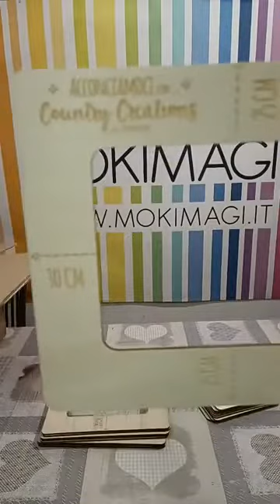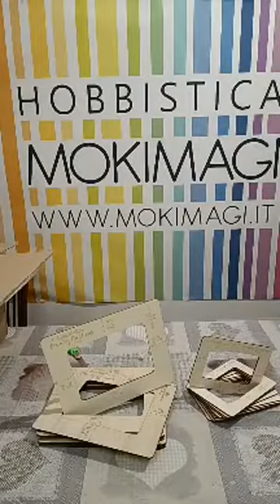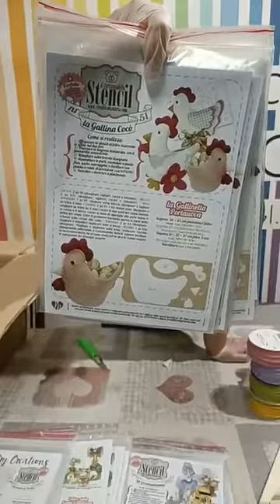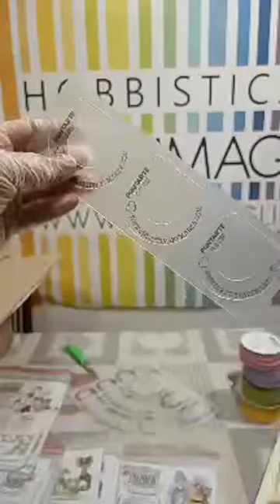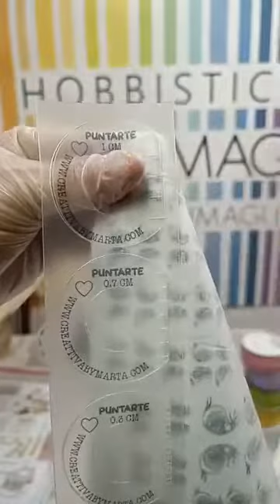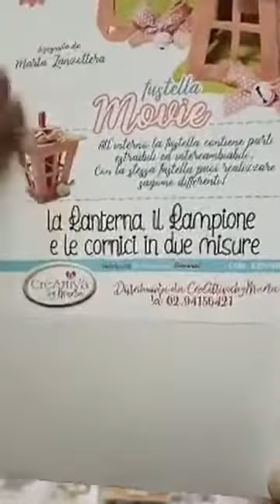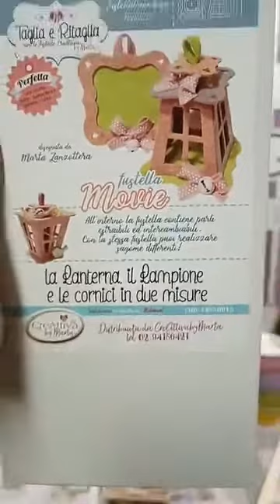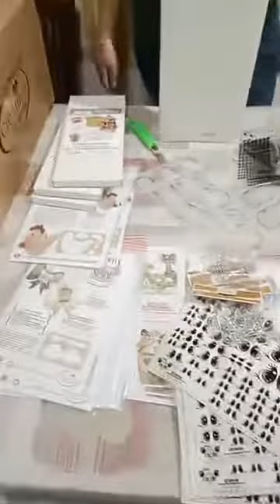Spacchettiamo insieme creattiva by Marta Zanzottera 17 marzo 2022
Tutti i prodotti presentati nel video sono già disponibili all’acquisto qui